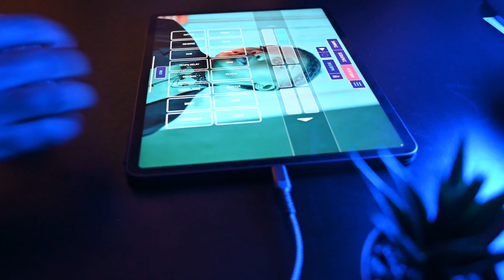Khordmaster Soundscapes Vol. 6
HAPPY MONDAY!

Some JUST BLAZE vibes for you with this sample chop using Koala Sampler.

Very Alarming!

Part of a new series: With Khordmaster Soundscapes, I aim to create and share short beats, compositions, and songs, I have created.

All of these Soundscapes are designed to be used in medium like video games, shows, cartoons, movies, commercials, Podcasts or other YouTube channels.

I’ll be using:

iPad music apps (Korg Gadget 2, Koala Sampler, Beatmaker 3 to name a few)
Teenage Engineering OP-Z
Roland Fantom
Ableton
Nikon Z6 for recording